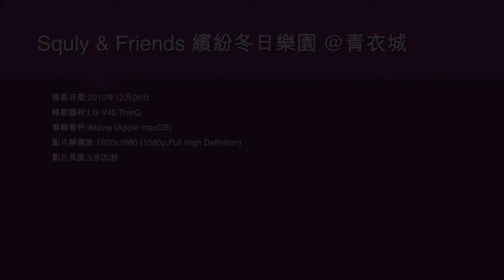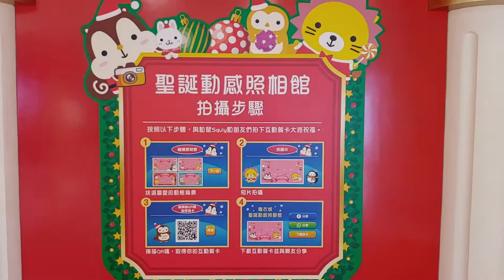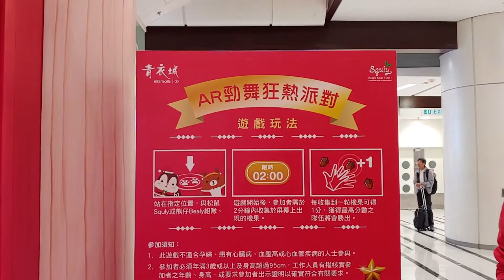Squly & Friends 繽紛冬日樂園 @青衣城 - 2019年12月06日